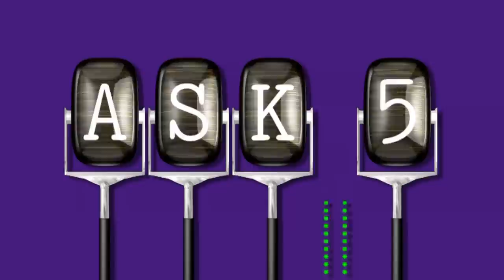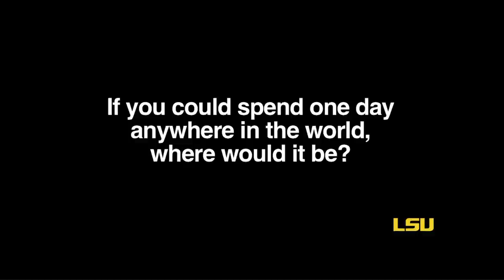LSU's "ASK 5" with John Dickson - Director, Choral Studies